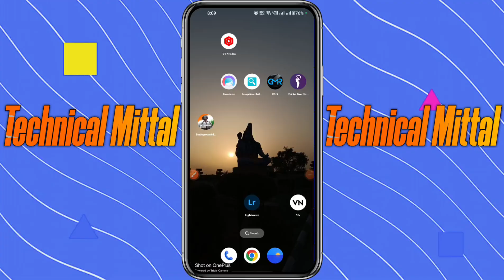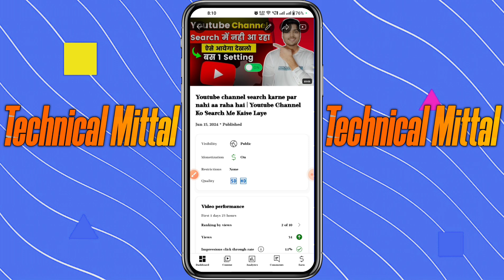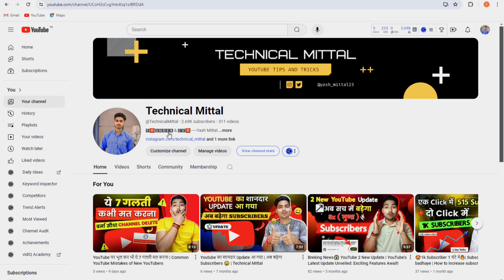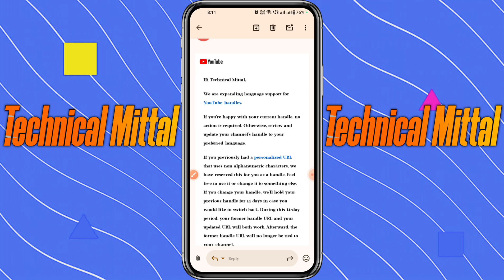2 new youtube update || new youtube updates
2 new youtube update || new youtube updates || youtube 2 new updates

                    ✨Channel Host✨
                         YASH MITTAL